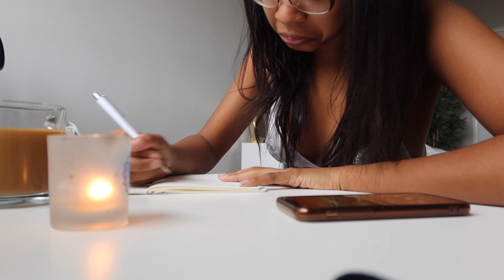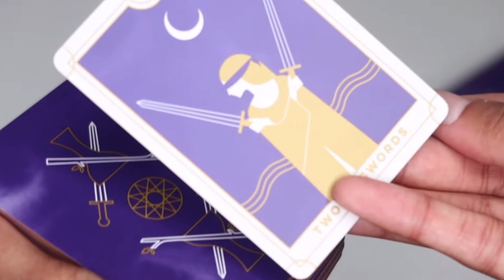20 Lessons I learned in 2020.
Hi guys! I'm back after 24 days of straight vlogmas uploads with a new lil vid. 20 lessons I learned in 2020. Pandemic or not, 2020 was one of the hardest years I have ever had...but with that came many lessons. I wouldn't change a thing (even though at the time that's all I wished for.) Here are some clips of my life in 2020 while I share some intimate thoughts. Enjoy xox

Age: 25
City: Toronto
Camera: G7x Mark III
She/Her